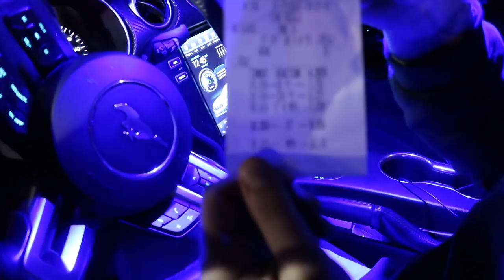Performance Shop Gave Back My 2019 Mustang GT BUT With NO ENGINE... WHAT HAPPENED???